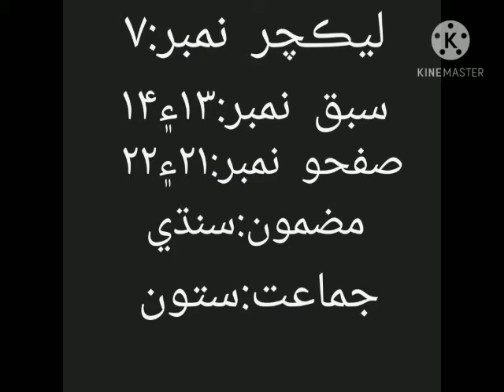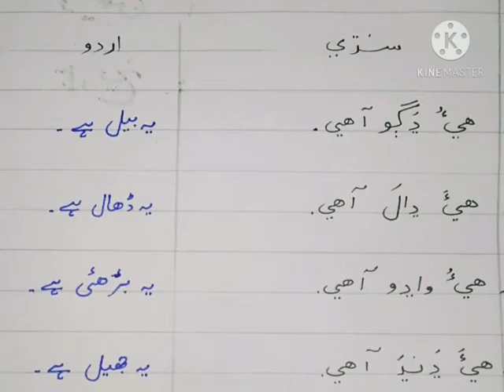Class VII Sindhi Qaida Lecture No 7 Lesson No 13 & 14